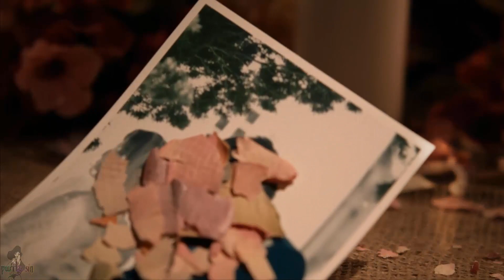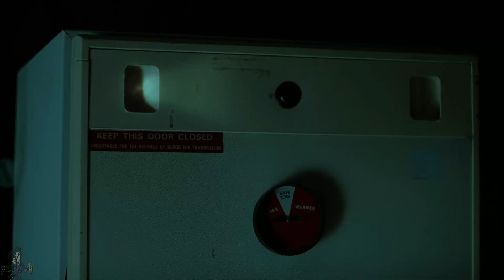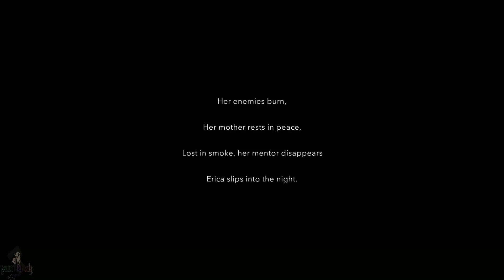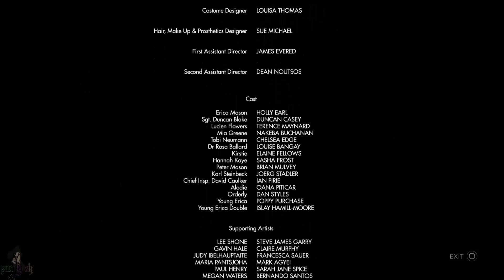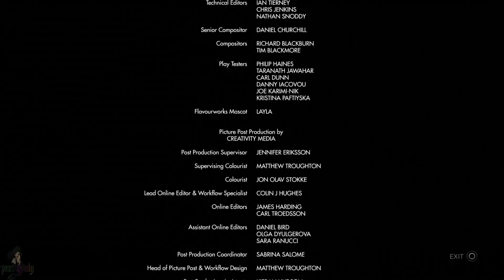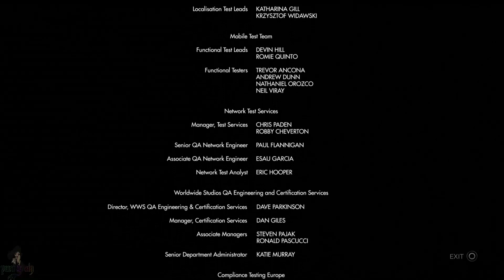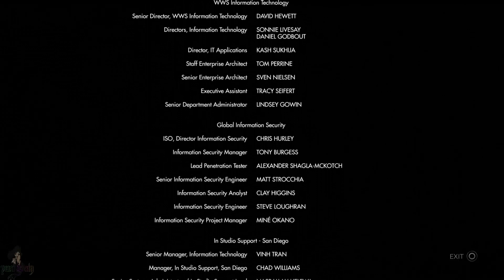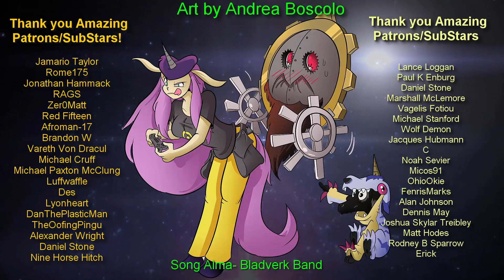Erica First Run Part 3